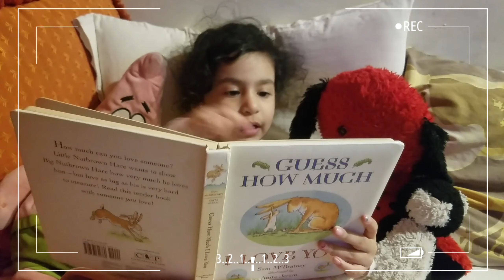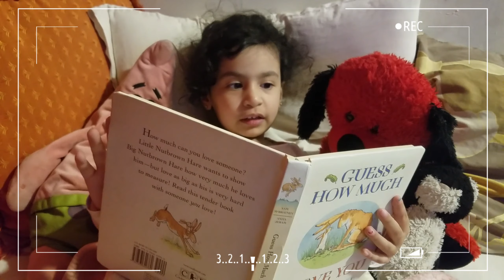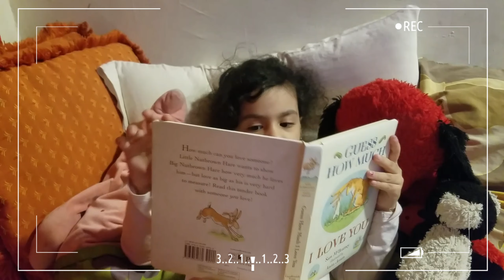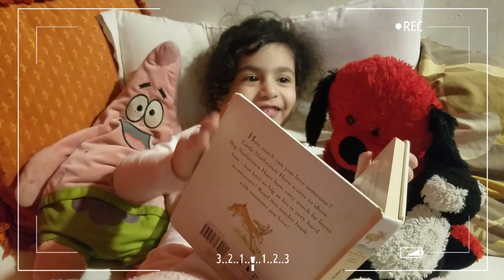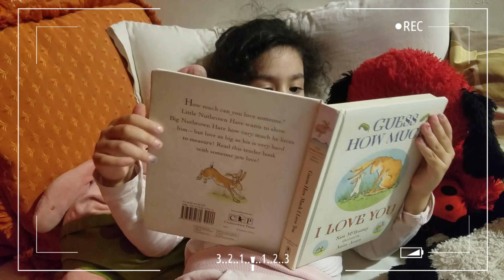Guess How much I love you Read by Sarah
Bedtime story ulit.